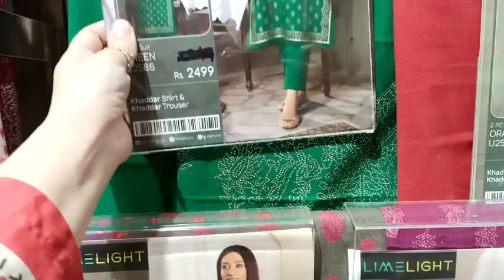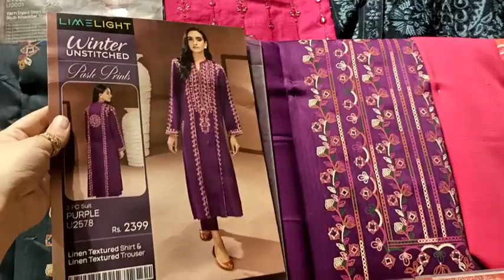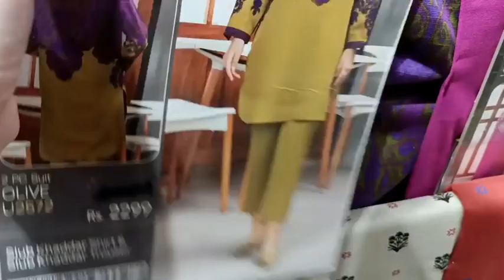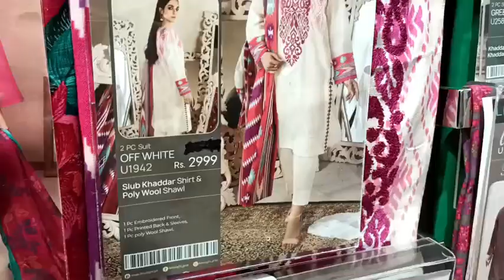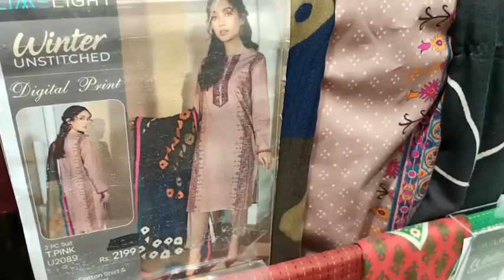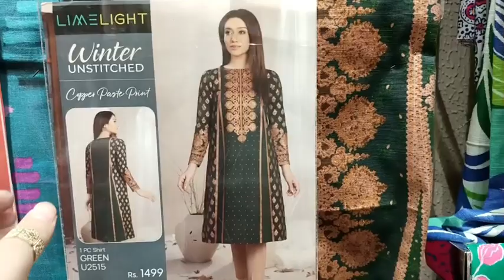Limelight winter collection | Limelight Sale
limelight winter sale 2022

limelight online

limelight pk

limelight unstitched

limelight sale unstitched

limelight shop

limelight ready made collection

wool shawl